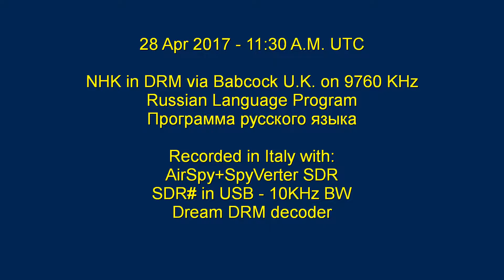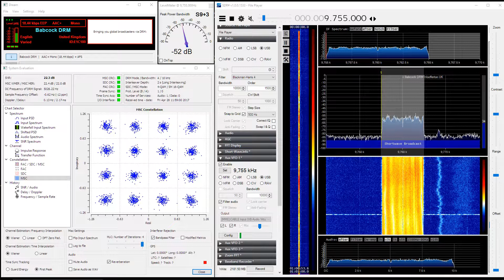NHK World Russian Program in DRM 28 April 2017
Digital Radio Modiale reception with AirSpy SDR receiver, SpyVerter up-converter, SDR# (airspy.com), Wire Antenna 14 mt.